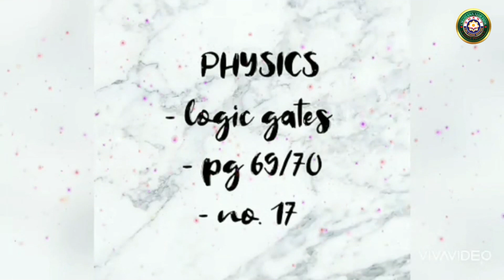Logic Gates By Anis Farhana